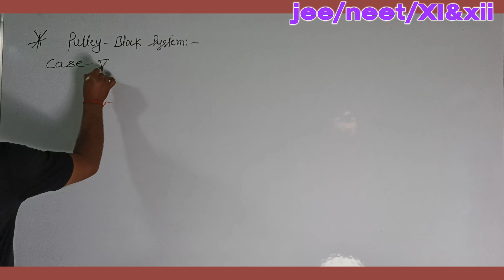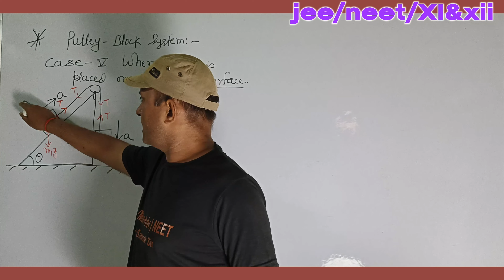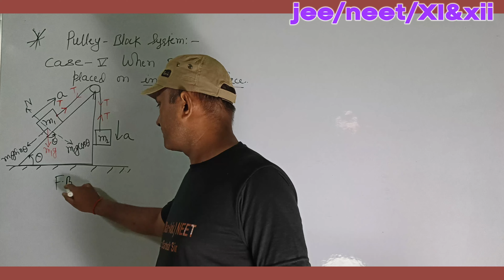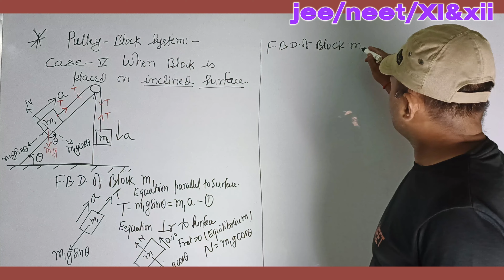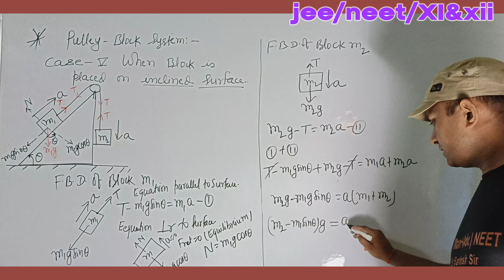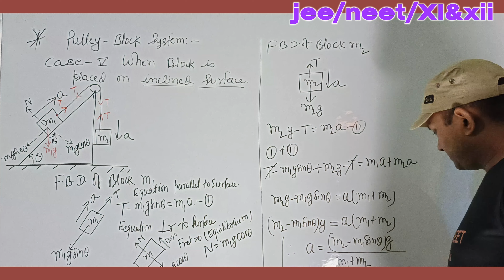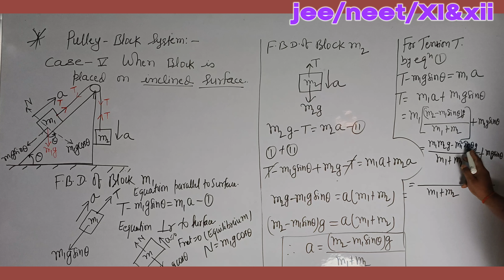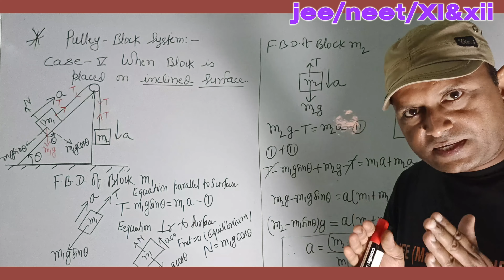Pulley -Block system (N.L.M.) By Santosh sir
it is the best concept of physics which helps you to solve any problem of JEE NEET XI XII Board

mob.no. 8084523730